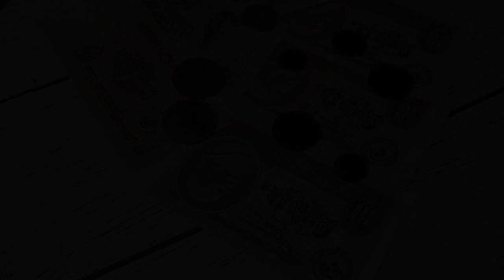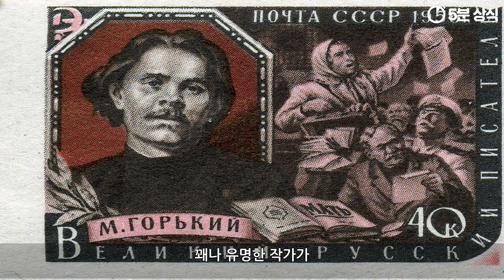[지식트리] 조지오웰 동물농장 - 교양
조지오웰 소설 동물농장
교양
지식트리